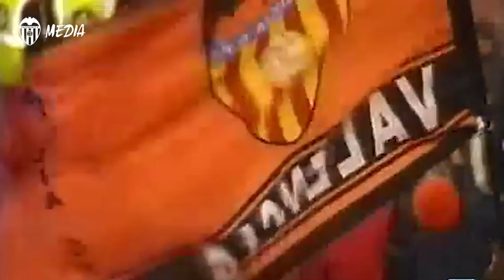BARAJA: "HABÍA MUY BUENOS JUGADORES EN TODAS LAS POSICIONES, EL EQUIPO ERA MUY COMPETITIVO"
Rubén Baraja, exjugador blanquinegro, recuerda cómo era el equipo con el que el Valencia CF dio sus primeros pasos en la Champions League hace 20 años.